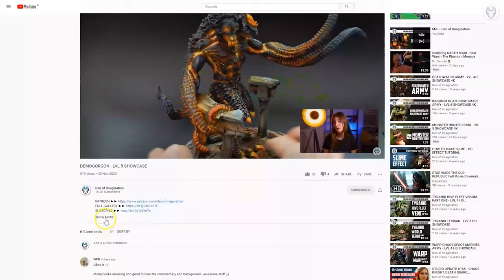MALIFAUX - LVL 4/6 MINIATURE SHOWCASE 4K